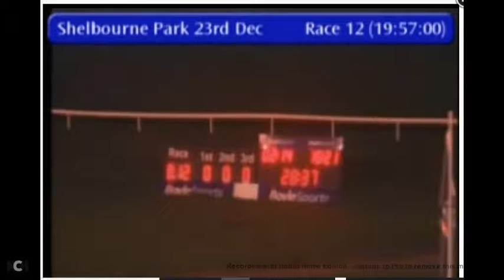RazlDazl Peaky T1 23 12 2021